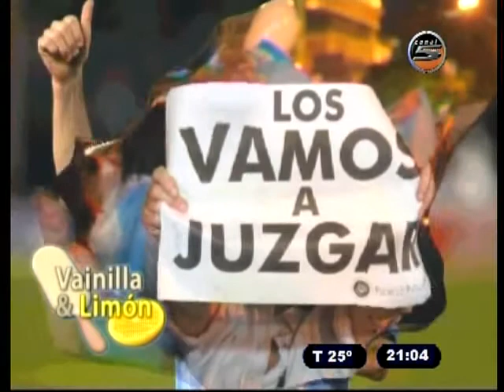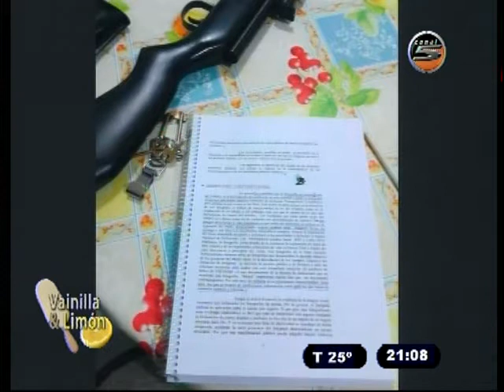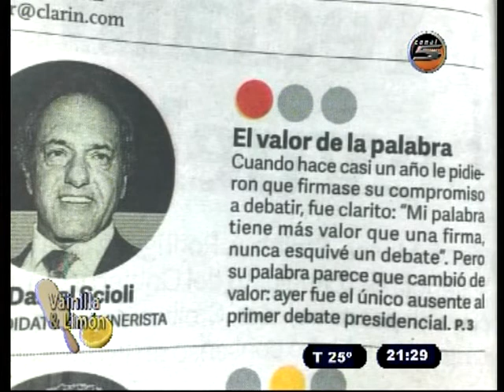VAINILLA Y LIMON 05 10 15